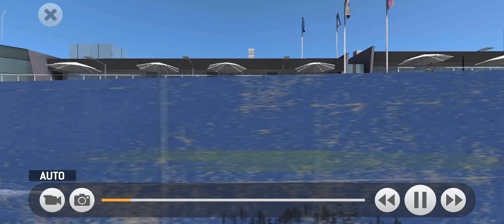I bought a new McLaren MP4-12C, Mount Panorama Cup